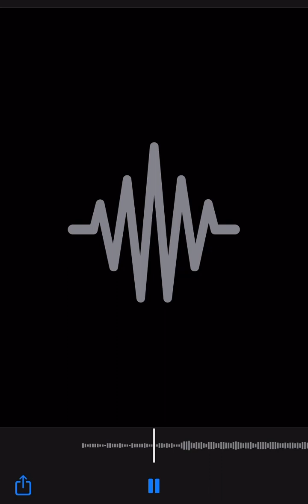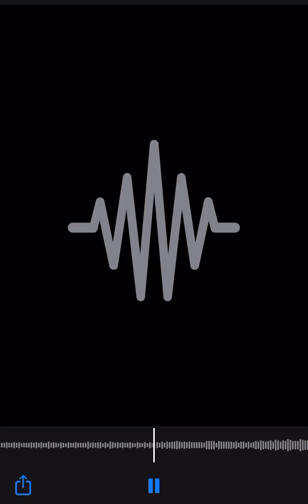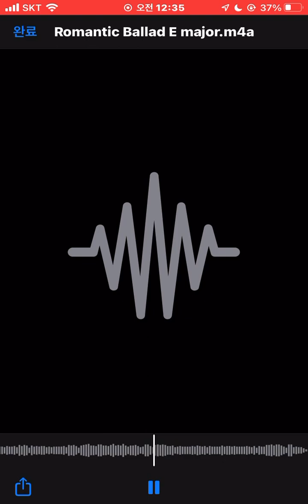Emotive Romantic Ballad Track On E.(plz read a description.)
I add a guitar playings.

1. Chords and Arpeggio
2. Stroke
3. Single note
4. solo